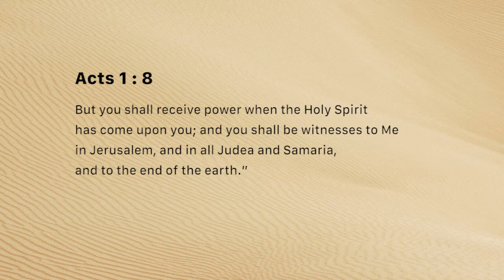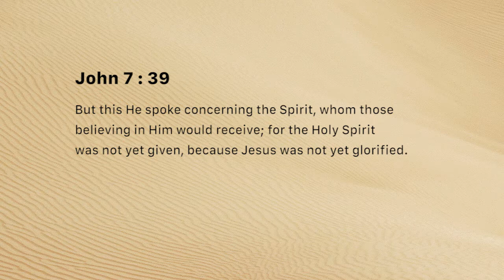Holy Spirit empowers (Friday January 25, 2019)